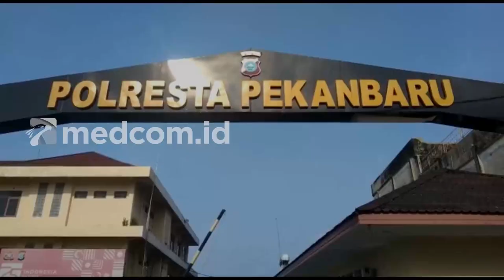3 MAHASISWA DI RIAU JADI TERSANGKA USAI LAPORKAN DUGAAN KORUPSI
Dugaan korupsi proyek pengadaan barang senilai Rp2 milliar ini diungkapkan mahasiswa saat berunjuk rasa di kantor Kejati Riau, Jalan Sudirman, Pekanbaru, pada Kamis (6/10) lalu. Pengunjuk rasa minta kejaksaan memeriksa Sekda Riau SF Hariyanto. Namun setelah menggelar aksi, anggota Polresta Pekanbaru menangkap 3 mahasiswa tersebut.

Menurut Kapolresta Pekanbaru Kombes Pria Budi, 3 mahasiswa tersebut ditangkap setelah polisi menerima laporan Sekda Riau SF Hariyanto. Polisi langsung menetapkan 3 mahasiswa sebagai tersangka berinisial TS, AY dan MR. Mereka dijerat pasal 310 KUHP tentang pencemaran nama baik dengan ancaman hukuman maksimal 9 bulan penjara.